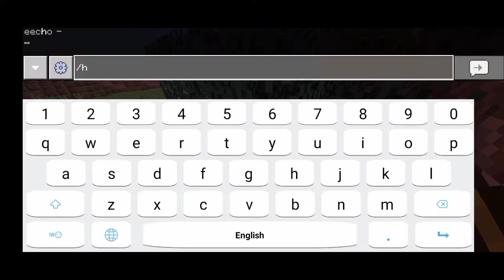WELCOME BACK TO MINCRAFT SERVER ANGKOR RP PE SUVIVAL SOLO😚😚/HAK GAMING